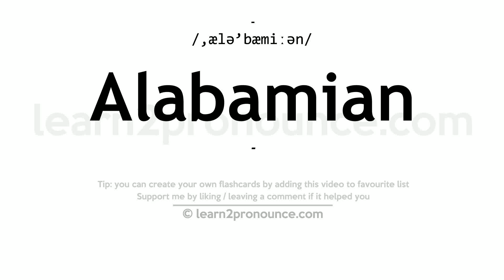Pronunciation of Alabamian | Definition of Alabamian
Alabamian pronunciation | How to pronounce Alabamian in English?
/,ælə`bæmiːən/
Meaning of Alabamian | What is Alabamian?
(noun) a native or resident of Alabama
What is Alabamian | Alabamian meaning and definition?